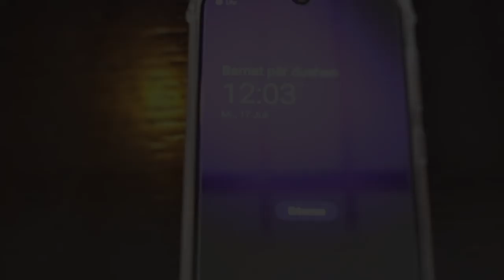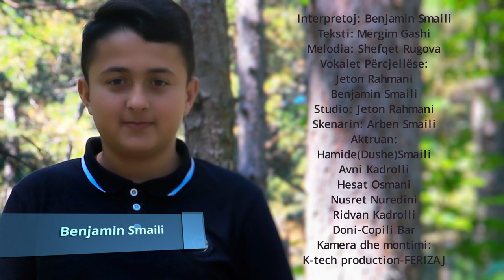Benjamin Smaili - Kurr mos e harro (Official Video) 2019 | ILAHI SHQIP